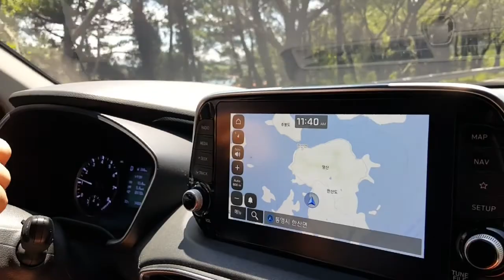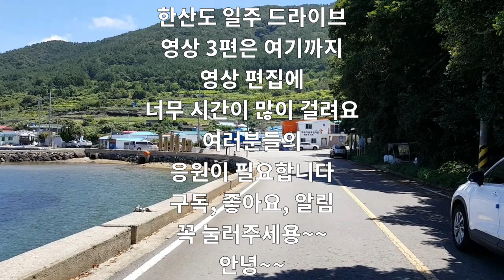한산도 일주 드라이브 여행 - 3편 - 추봉교 건너서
2022년 7월 29일
한산도 일주 드라이브 여행중
한산도에서 추봉교를 건너
추봉도 예곡마을까지
드라이브 영상입니다.